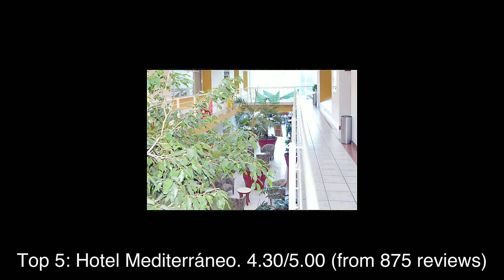Top rated Hotels in Cuautepec de Hinojosa, Mexico | 2020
1: Agua Morada Hotel & Campamentos
2: Hacienda Hotel Yemila
3: MOTEL VILLA MAGNA
4: Balneario Santa Ana
5: Hotel Mediterráneo
6: Hotel Inglés
7: Hotel La Joya Tulancingo
8: Cabaña La Gloria 2
9: ABE Hotel
10: Hotel Posada Tulancingo